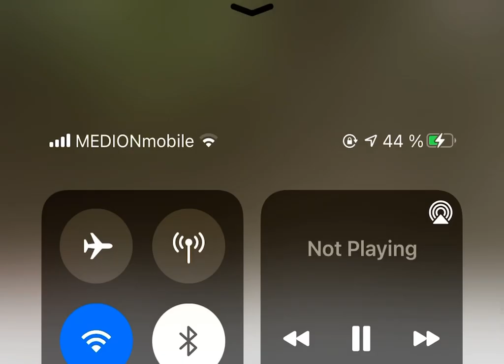Fayz Sanfur 💔😢💔فائز سنفور